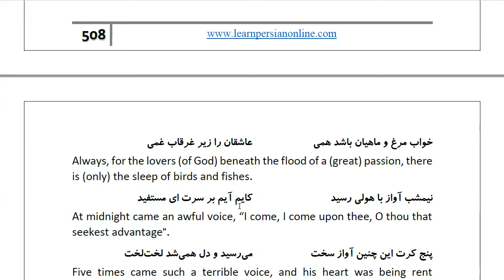Masnawi Rumi: In Farsi with English Translation: Part 498: The remainder of the story of the guest